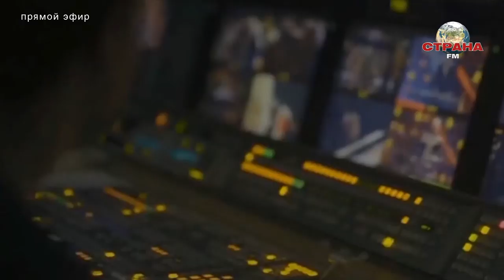Елена Володина. Лучшее в стране. Страна FM